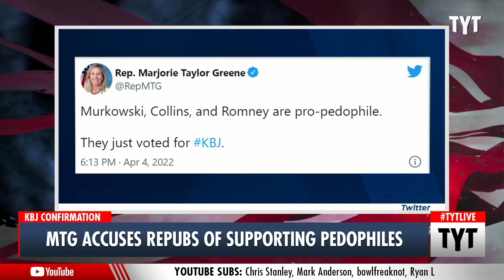Marjorie Greene SMEARS Republicans Supporting Judge KBJ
Rep. Marjorie Greene is still spreading baseless lies about SCOTUS nominee Judge Ketanji Brown Jackson by accusing her and the three Republican Senators who support her of being pro-pedophile. The GOP has been pushing smear campaigns against Judge Jackson since the start of her confirmation hearing with Josh Hawley and Ted Cruz leading the charge. Cenk Uygur and Ana Kasparian discuss on The Young Turks.

"Rep. Marjorie Taylor Greene pushed a baseless smear about Republican senators, describing them as "pro-pedophile" for supporting Ketanji Brown Jackson's nomination to the Supreme Court.

Mitt Romney of Utah and Susan Murkowski of Alaska announced Monday that they would join fellow Republican Susan Collins of Maine in the forthcoming vote to approve Jackson, President Joe Biden's nominee for the vacancy on the court.

It followed a procedural vote Monday where the three Republicans voted to break a deadlock in the Senate, advancing her nomination to a full confirmation vote.

Their support means that Jackson is likely to be confirmed, provided almost all Democratic senators also vote in her favor.

On Twitter, Greene responded by pushing an attack on the senators that critics have interpreted as a covert appeal to the far-right QAnon movement.

"Murkowski, Collins, and Romney are pro-pedophile. They just voted for KBJ," tweeted Greene, a prominent member of the GOP's far right House faction whose political career has soared from stirring online controversy."

220405__TA02MTG